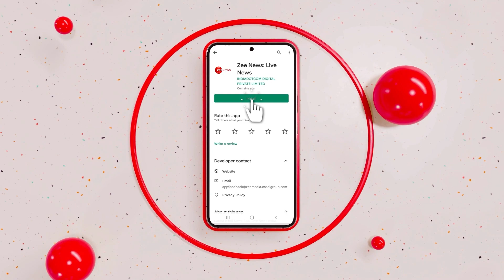Cyclone Biparjoy: 50 Oil Rig Workers Evacuated By The Indian Coast Guard Off The Gujarat Coast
Indian Coast Guard on June 13 carried out a rescue operation in the coastal areas of Gujarat’s Devbhumi Dwarka due to the effects of Cyclone Biparjoy.